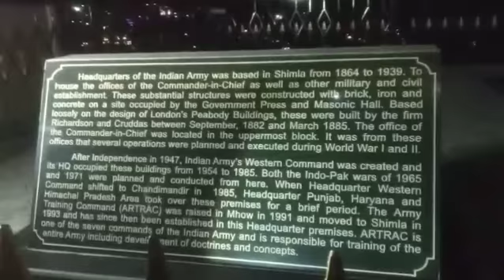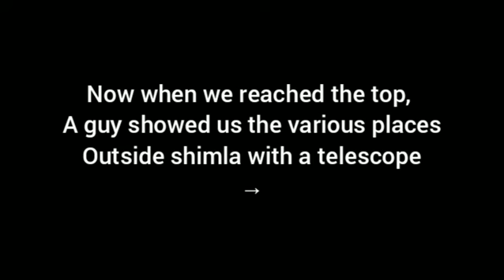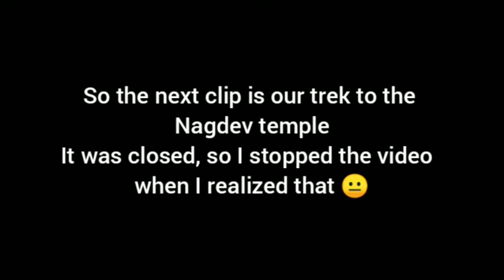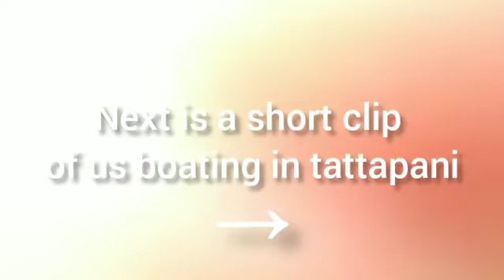Highlights of our trip to shimla | The BrainTutor